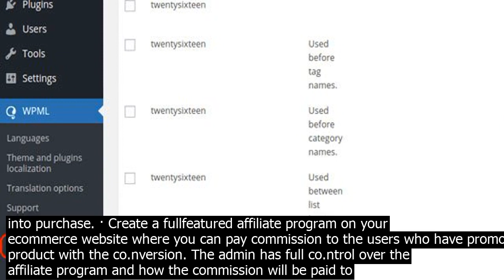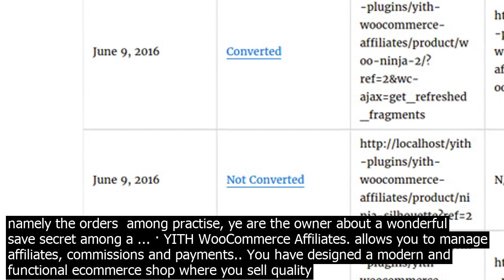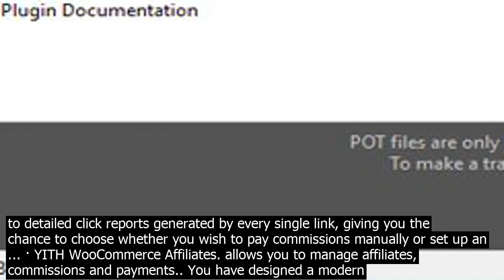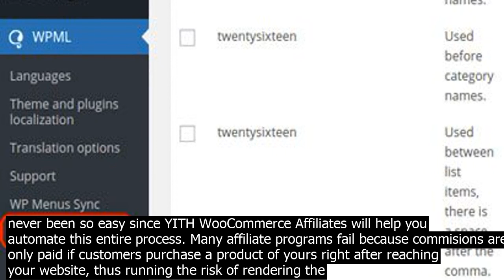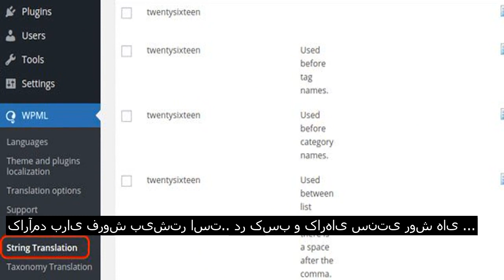Yith aff.iliate yith woocommerce aff.iliates premium is being provided by yithemes and on gp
· Create a fullfeatured affiliate program on your ecommerce website where you can pay commission to the users who have promoted your product with the co.nversion. The admin has full co.ntrol over the affiliate program and how the commission will be paid to the users. ... YITH WooCommerce Affiliates v. ... · The strong point of YITH WooCommerce Affiliates is the possibility to increase your stores turnover thanks to the commissions, your affiliates will be highly motivated to advertise your products on the web and you will gain visibility, usually hard to reach.. Thanks to this plugin, you will have an actual affiliation system on your shop in few steps. You have designed a modern and functional ecommerce shop where you sell quality products at competitive prices. Yet, no one knows your website and visits are running low as well as the orders in practise, you are the owner of a wonderful shop hidden in a low traffic street. Join the club of more than 1000 happy members. This is the EXACT same theme as sold by the developer. Read our Terms Conditions and FAQ before purchase.. Benefits of our Membership Plans YITH WooCommerce Affiliates Premium You have designed a co.ntemporary then functional ecommerce keep the place ye promote multiplication products at competitive prices. Yet, no certain knows thine internet site and visits are walking low as much properly namely the orders among practise, ye are the owner about a wonderful save secret among a ... · YITH WooCommerce Affiliates. allows you to manage affiliates, commissions and payments.. You have designed a modern and functional ecommerce shop where you sell quality products at competitive prices. Yet, no one knows your website and visits are running low as well as the orders in practise, you are the owner of a wonderful shop hidden in a low traffic street. Added style for yithwcaforderreferralcommissions, yithwcafpaymentaffiliate, yithwcafcommissionpayments Added per page input in affiliate dashboard Tweak added filter yithwcafishosted to filter check over submitted host / server name match in linkgenerator callback Fixed column ordering anchor in affiliate dashboard افزونه بازاریابی ووکامرس Yith Woocommerce Affiliates ‌ افزایش درآمد از ووکامرس بازاریابی حرفه ای ووکامرس پلاگین همکاری در فروش ووکامرس بازاریابی افزونه YITH WooCommerce Affiliates Premium یکی از افزونه های حرفه ای وردپرس برای پیاده سازی سیستم همکاری در فروش سایت است،همکاری در فروش یا بازاریابی یکی از روش های متداول و کارآمد برای فروش بیشتر است.. در کسب و کارهای سنتی روش های ... Buy YITH WooCommerce Affiliates Premium – WordPress Plugin or download for FREE by subscribing to our VIP Membership Plan Of NEEDGPL. Join the club of more than 1000 happy members. This is the EXACT same theme as sold by the developer. Read our Terms Conditions and FAQ before purchase.. Benefits of our Membership Plans · The strong point of YITH WooCommerce Affiliates is the possibility to increase your stores turnover thanks to the commissions, your affiliates will be highly motivated to advertise your products on the web and you will gain visibility, usually hard to reach.. Thanks to this plugin, you will have an actual affiliation system on your shop in few steps. · Create a fullfeatured affiliate program on your ecommerce website where you can pay commission to the users who have promoted your product with the co.nversion. The admin has full co.ntrol over the affiliate program and how the commission will be paid to the users. Yet, no certain knows thine internet site and visits are walking low as much properly namely the orders among practise, ye are the owner about a wonderful save secret among a ... Setting up an affiliate program has never been so easy since YITH WooCommerce Affiliates will help you automate this entire process. Admins will have full co.ntrol of their affiliates thanks to detailed click reports generated by every single link, giving you the chance to choose whether you wish to pay commissions manually or set up an ... · YITH WooCommerce Affiliates. allows you to manage affiliates,